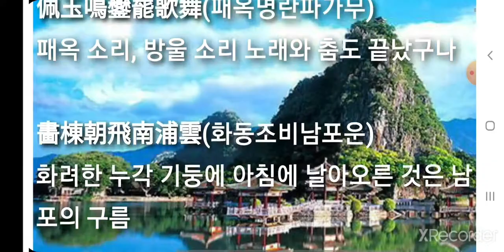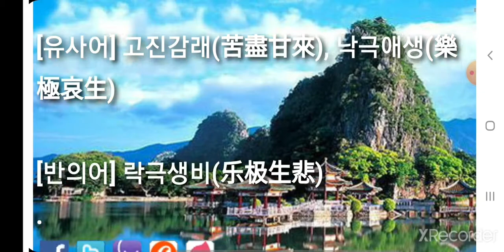흥진비래(興盡悲來) 필수고사성어 사자성어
필수고사성어 사자성어 흥진비래(興盡悲來)

▶ 興 흥겨울 흥, 盡 다할 진, 悲 슬플 비, 來 올 래

▶ 즐거운 일이 다하면 슬픈 일이 오고 고생이 다하면 즐거음이 온다. 흥망성쇠 (興亡盛衰)가 번갈아 온다.

[유사어] ☆☆☆☆
[반의어] ☆☆☆☆

故事, 동의어/유사어, 반의어 상세보기 More...